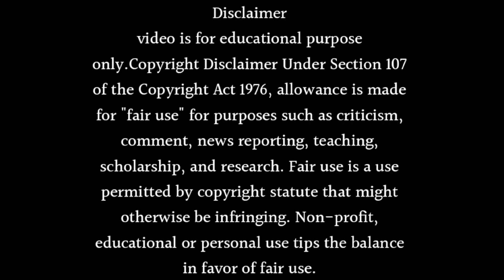Dhruv Tara: An Emotional Farewell! Going off air update confirmed for December 2023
About this video- Dosto Aaj Ki Is Video Me Maine Aapko Ye Bataya Hai Ki Dhruv Tara: An Emotional Farewell! Going off air update confirmed for December 2023 Ummeed Hai Aapko Ye Video Bahut Hi Jyada Pasand Aayegi Thank You So Much.